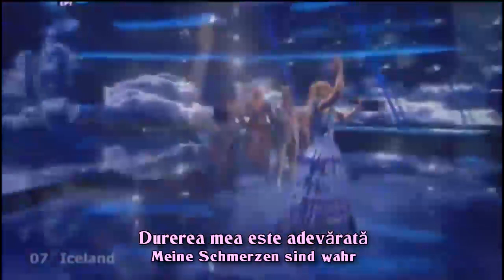War es Nur...-A durat doar... atât - Yohanna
Ohne dich im Leben
Wie kann ich vergeben?
Denn es tut so weh
Die Liebe kann verschwinden
Keine Spur zu finden
Keine Antwort mehr
Wie im Traum, wie in einem Lied
Dann nur wolkig und grau

War es nur
War es nur
Eine Stunde
Eine Zeitlang mit dir?
Wer ist Schuld? Wer ist Schuld?
Warum immer diese bösen Spiele mit mir?

Hast du nur gelogen?
War ich selbst betrogen
Immer taub und blind?
Ich brauche deine Hände
Liebe ohne Ende
Wie ein kleines Kind

War es nur
War es nur
Eine Stunde

Die Gefahr
Meiner Träume
Meine Schmerzen sind wahr
War es nur
War es nur
Eine Stunde?
Wird es nie wie es war?
War es nur